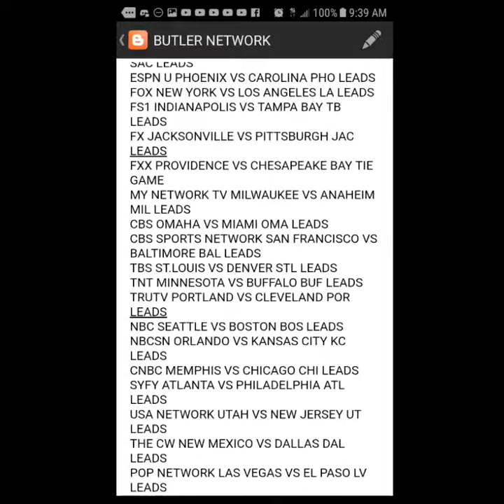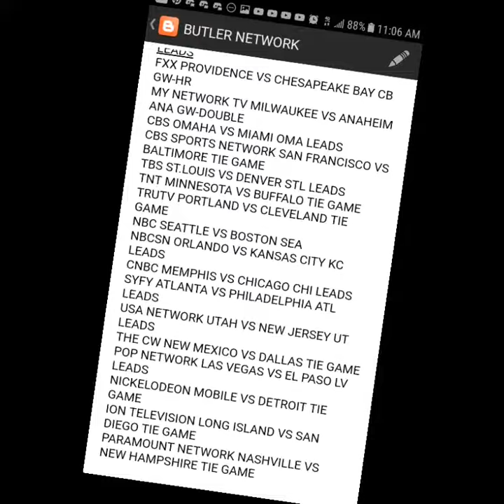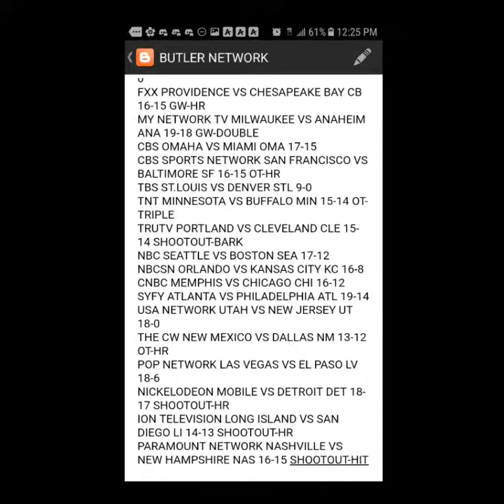MLDC 1/16/19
Dianna Russini Samantha Lucas Thomas Carter